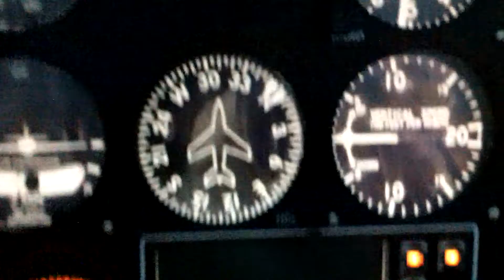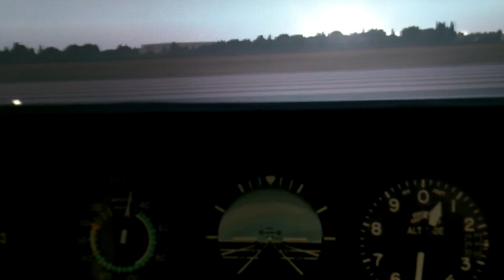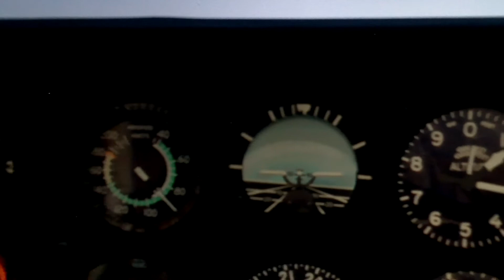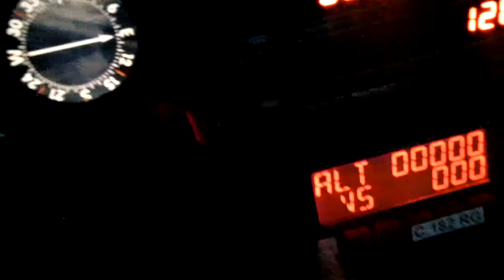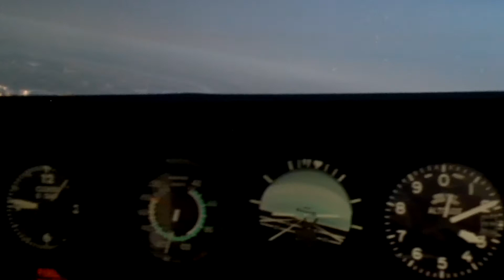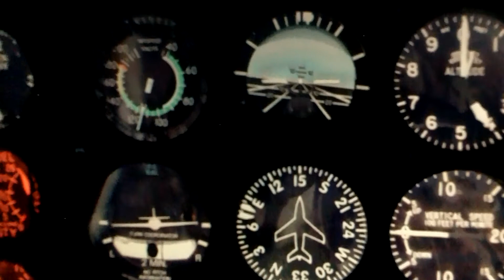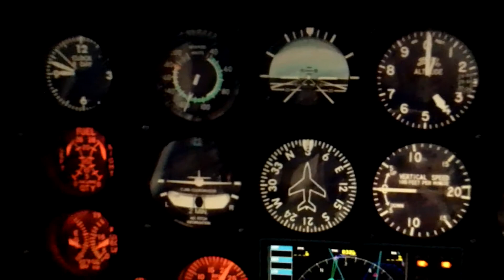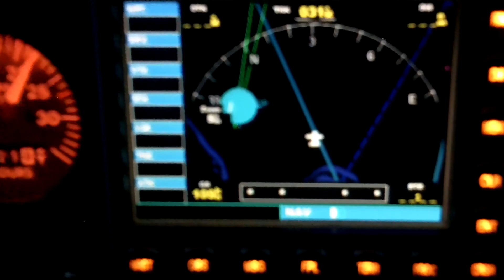Home cockpit cessna 182 start up and departure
No check list, no briefing, no engine tests, just flying! :P